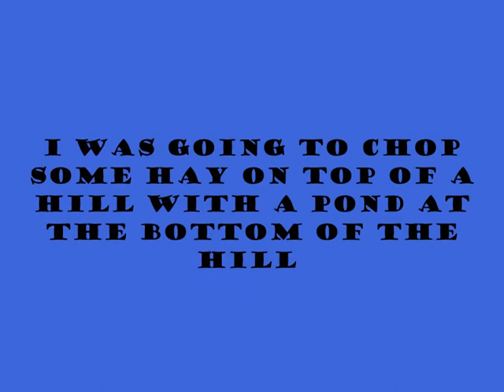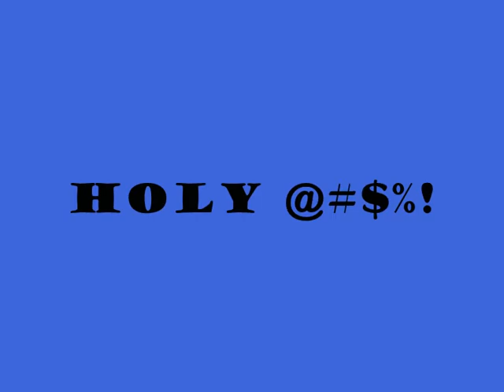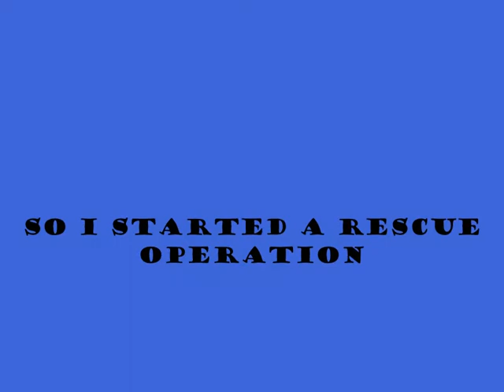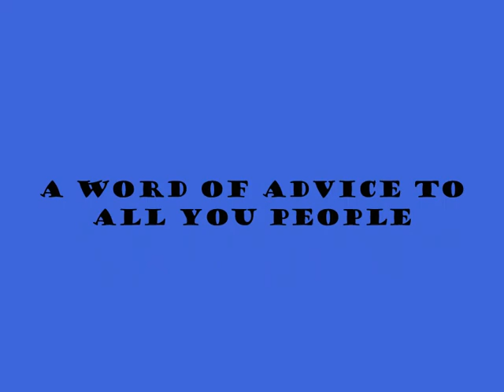wagon gone swiming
my wagon lets loose and decides to take a swim